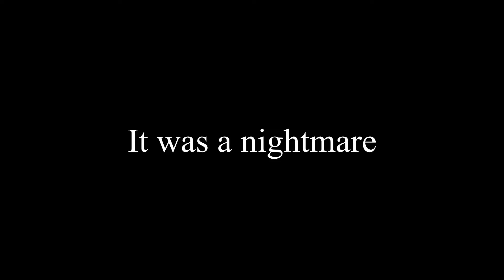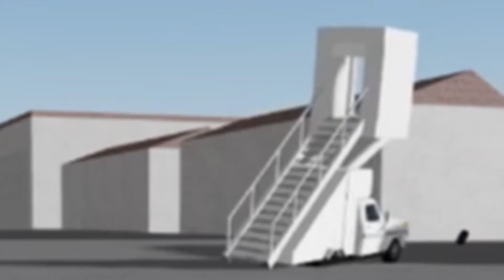STS-41C in 4 Minutes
Here is the video, sorry for taking too long

Songs:
Halo 3: One Final Effort